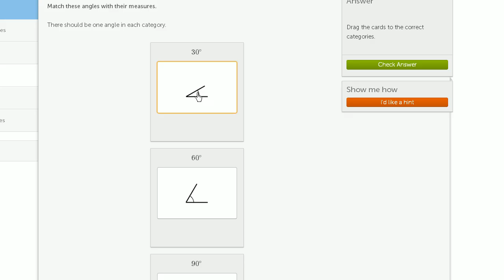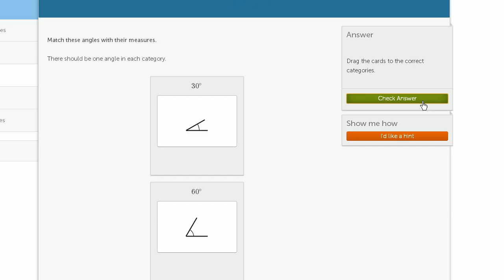Identify the angle example | Geometry | 4th grade | Khan Academy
We're matching the visual angle with the corresponding angle measure. Great practice. See if you do it on your own before listening to Sal!

Grade 4th on Khan Academy: 4th grade is the time to start really fine-tuning your arithmetic skills. Not only will you be a multi-digit addition and subtraction rockstar, but you'll extend the multiplication and division that you started in 3rd grade to several digits. You'll also discover that you sometimes have something left over (called a "remainder") when you divide. In 3rd grade you learned what a fraction is. Now you'll start adding, subtracting, multiplying, and comparing them. You'll also see how they relate to decimals. On other fronts, you'll learn how to convert between different units (which is super important when comparing the size and speed of robot unicorns in different countries) and continue your journey thinking about various shapes in two dimensions. Some of the foundational concepts of geometry (like lines, rays and angles) also get introduced. As always, we'll round this out with a healthy dose of applied word problems and explorations of number patterns and properties (including the ideas of factors, multiples and prime numbers). The fun must not stop! (Content was selected for this grade level based on a typical curriculum in the United States.)